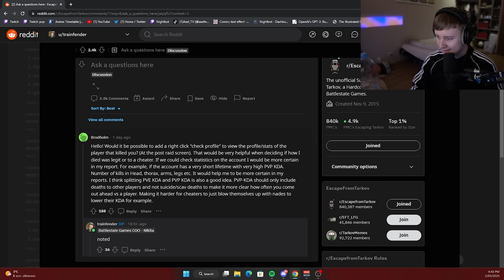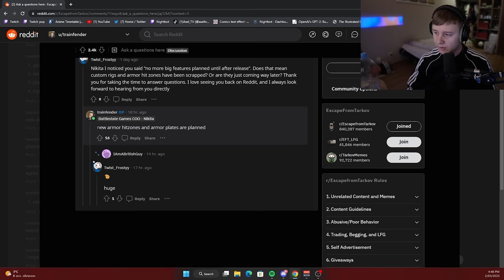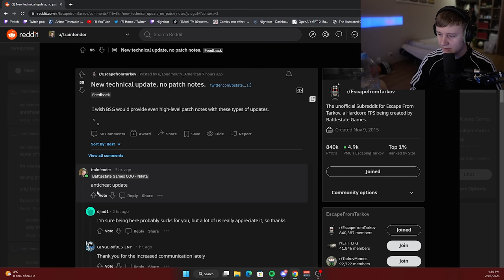Anticheat Update, New Armor plates, AK-12 and more - Escape From Tarkov